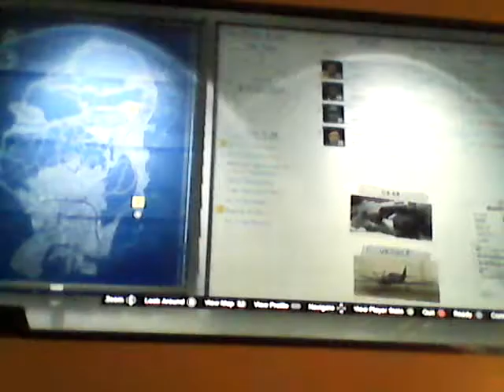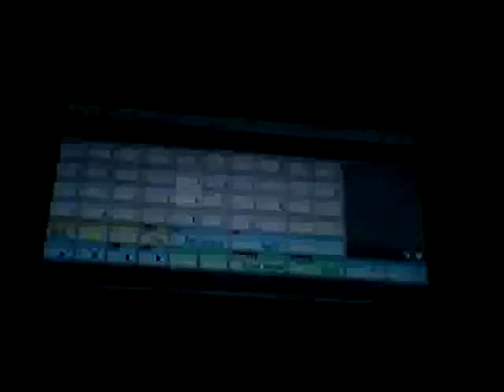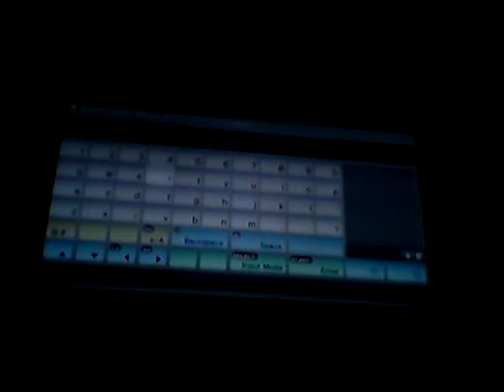I found. Moded outfit and more lit stuff happened